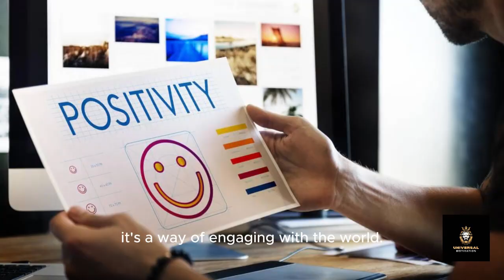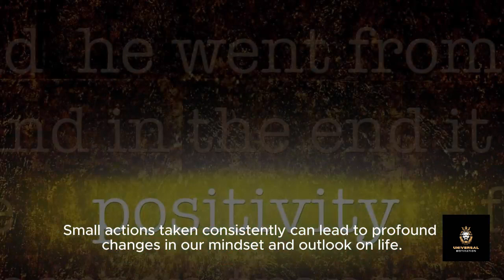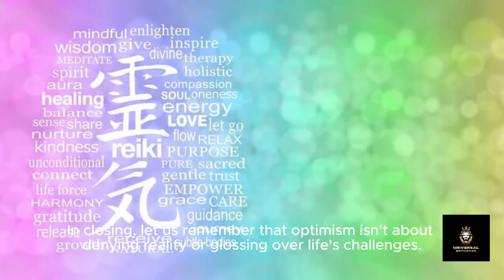Motivation and Positivity|| Improve your English || No Copy Right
Motivation and Positivity

Description: Embark on an illuminating odyssey into the realms of motivation and positivity, where the twin forces of inspiration and optimism converge to shape our lives in profound ways. Explore the intricate dance between mindset and behavior, as we uncover the keys to unlocking our inner drive and cultivating a positive outlook on life.

Delve into the rich tapestry of human experience, from ancient wisdom traditions to modern scientific discoveries, as we unravel the mysteries of motivation and positivity. Discover how these timeless principles can empower us to overcome obstacles, achieve our goals, and live with greater purpose and fulfillment.

Engage with practical strategies and actionable insights designed to help you cultivate a positive mindset and harness the power of motivation in your daily life. From gratitude practices to visualization techniques, discover the tools you need to rewire your brain for success and unlock your full potential.

Immerse yourself in stories of resilience, courage, and triumph, as we witness the transformative impact of motivation and positivity on individuals from all walks of life. From athletes breaking world records to entrepreneurs building thriving businesses, learn how the power of mindset can shape our destiny and propel us towards greatness.

Join a community of fellow seekers and dreamers, united by a shared vision of a world filled with possibility and positivity. Together, let us embrace the journey of personal growth and self-discovery, as we harness the infinite potential of motivation and positivity to create lives of meaning, joy, and fulfillment.
Credits
CaPCut